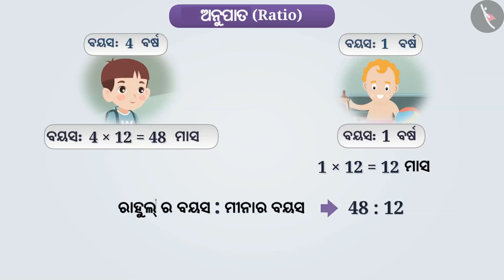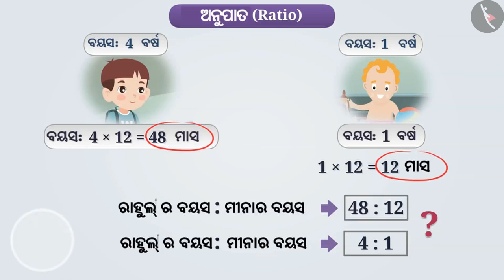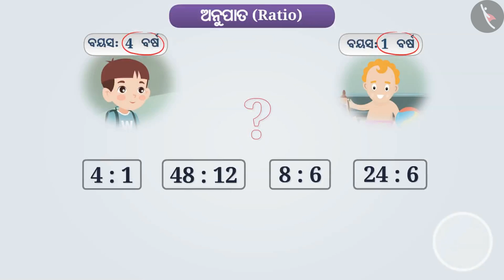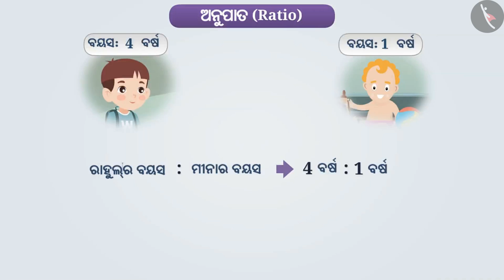ଅନୁପାତ | Part 1/3 | Ratio | Odia | Class 6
Class 6 | ଅନୁପାତ | Part 1/3 | Ratio | Odia | Class 6

TicTacLearn Video
Interactive Videos